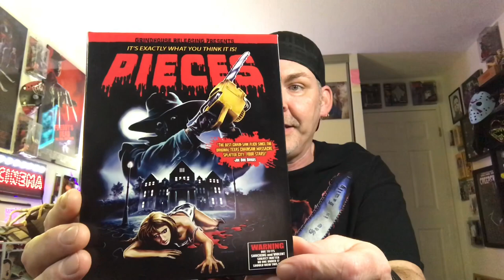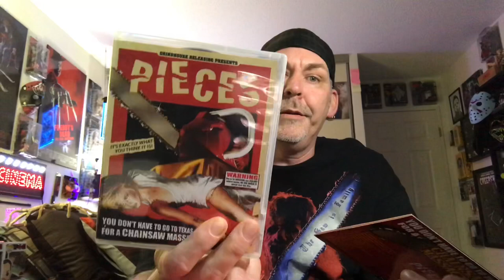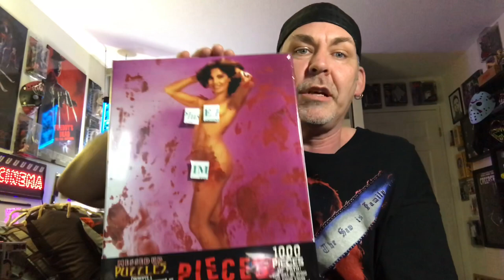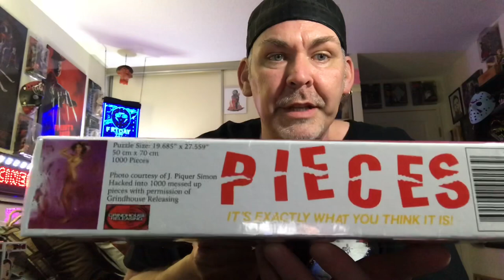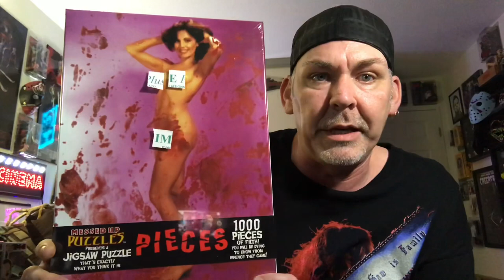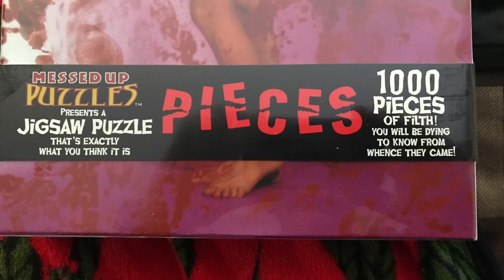Jigsaw Puzzle from Messed Up Puzzles !!!!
Go Buy a Puzzle Here...